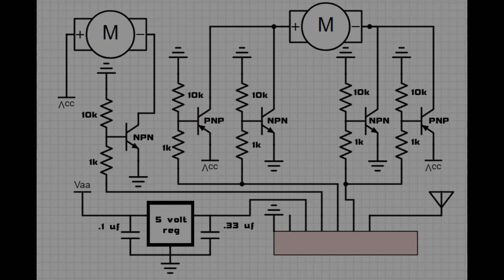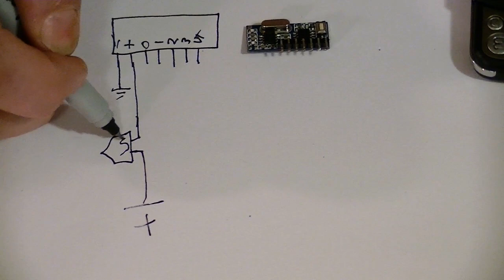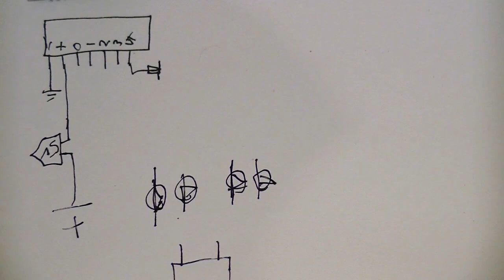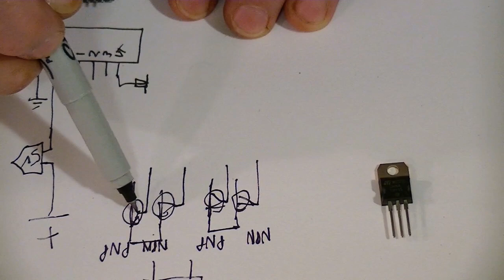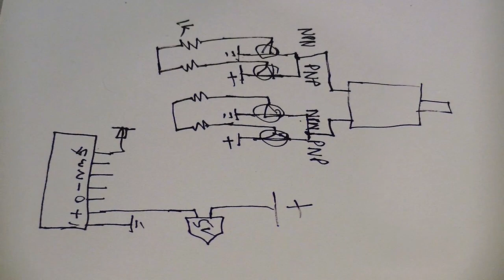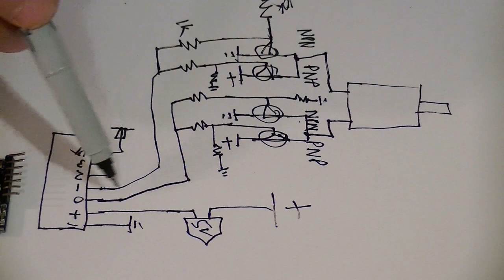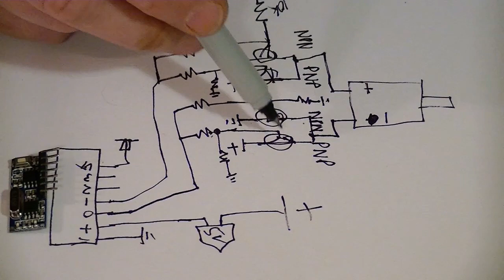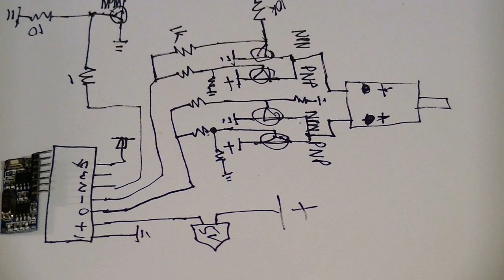Clinch Robot by Nikko Breakdown, repaired, and rebuilt.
The Clinch from some time in the 80's, is by Nikko. It didn't want to work, but it does now.

Schematics download...